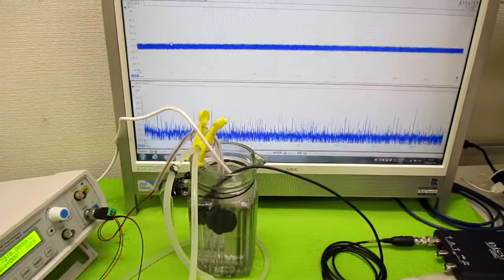ポータブル超音波洗浄器を利用した音響流（超音波伝搬状態）制御 ultrasonic-labo